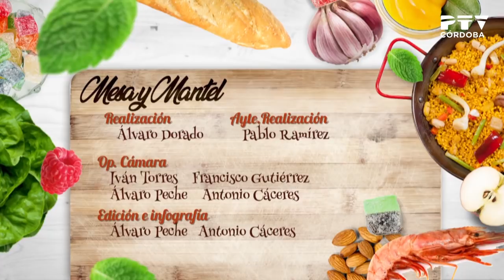«Mesa y mantel: Daniel Pla» 25/06/2019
Presentado por Ana Espino
Invitado: Daniel Pla Tocados, chef de Bodegas Campos
Receta: Salmorejo con aguacate y atún en escabeche